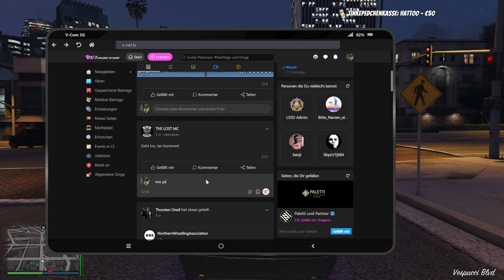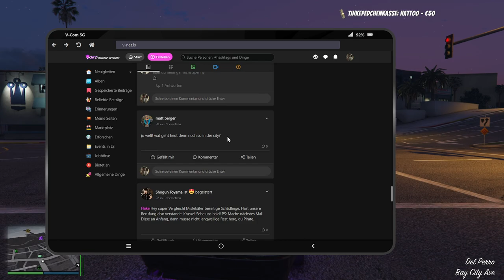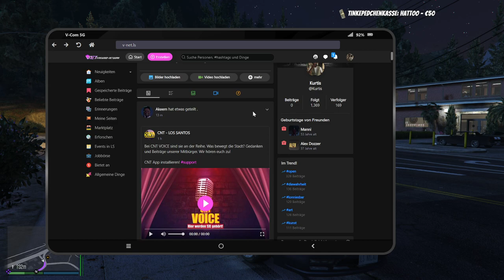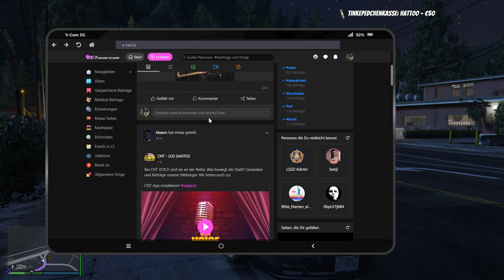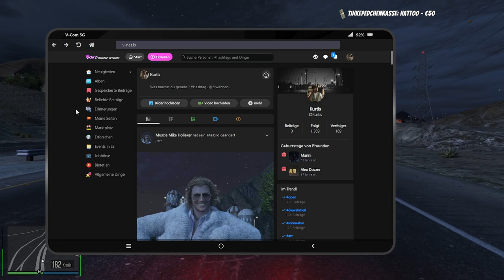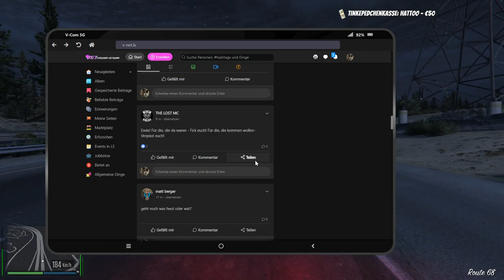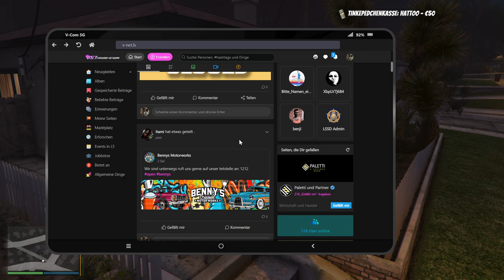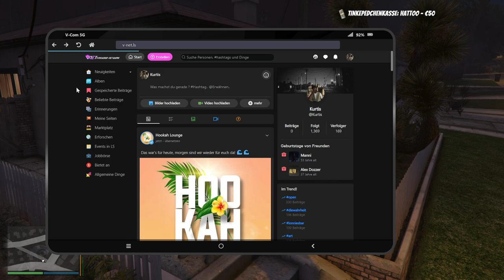#0017 | 🙈 Kurtis Kush - 🎭 [Sektor RP]